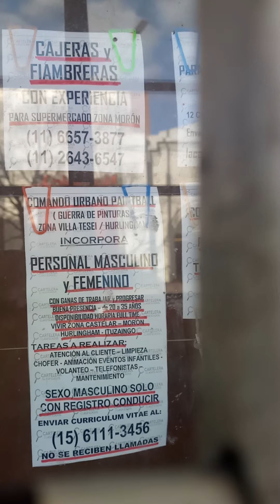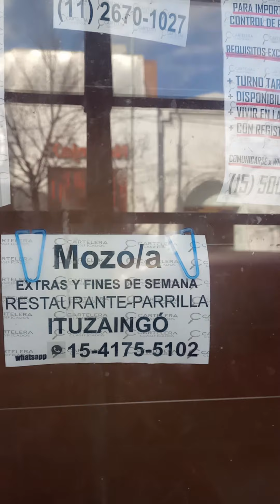CLASIFICADOS CONURBANOS / AGOSTO 2023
Cartelera de ofertas laborales en Morón.